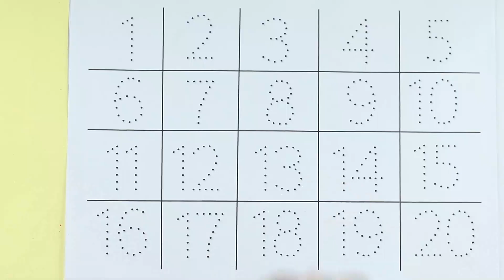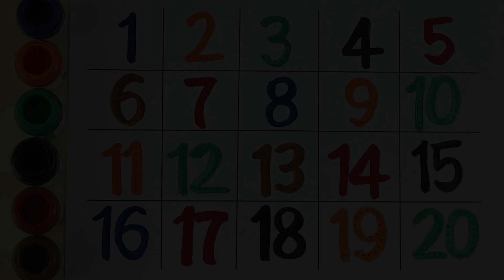Counting Numbers | write and read numbers | 123 learning for kids | 1-20